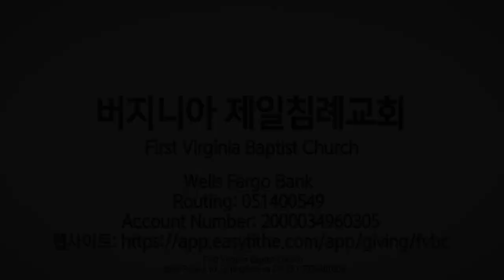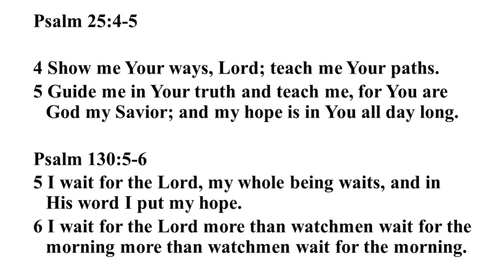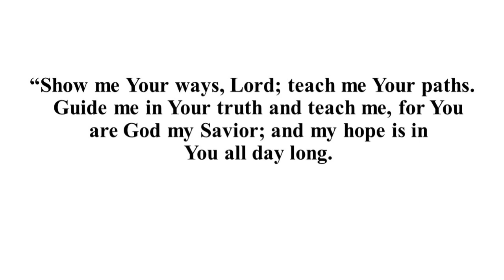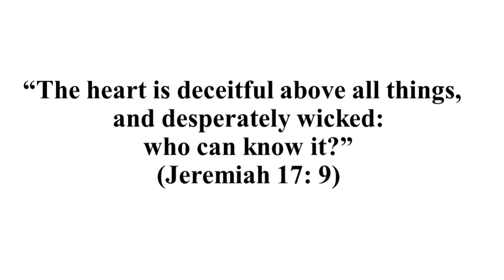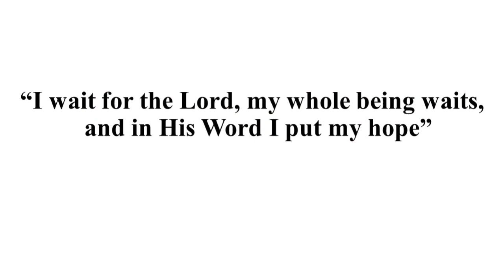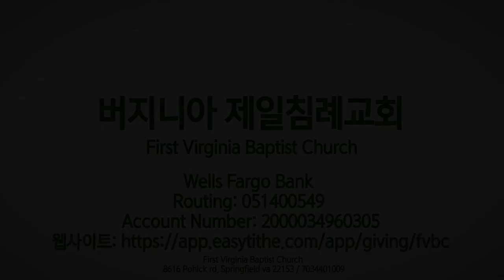FVBC / GICC EM Sermon : "WAIT AND GAZE INTO HIS PROMISES"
Rev. Felix Sermon : "WAIT AND GAZE INTO HIS PROMISES"